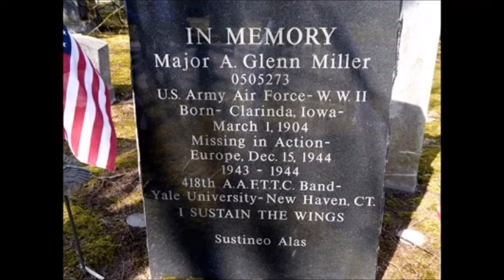Christian Victory ( Joyfully Noisy Music )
Gene and Jennifer merge the lyrics of "Onward Christian Soldiers" with the orchestral arrangement of Glenn Miller's "In The Mood".

Joyfully Noisy Music is an outreach ministry created by Gene and Jennifer Lacy for Christ Jesus our Lord. They present golden oldies, pop, rock and roll, classic country and various other musical styles with inspirational lyrics appropriate for Christian fellowship and gatherings. With a twist of lyrics, a golden oldie becomes sock hop gospel, a rockabilly dance hall standard becomes a classic conversion and a jukebox Billboard hit becomes a joyful noise for Jesus. Music with a message can certainly lift spirits and comfort the soul.

Various content providers are recognized, acknowledged and greatly appreciated for their material contributions to many of the video productions.